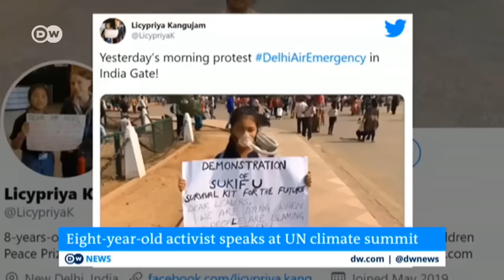Licypriya Kangujam United Nations COP25 Full Speech with an interview with DW News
Maru oina nupimacha singna yengbada kanagani. Hakchang ngamda ngamda pikhiba ngarangge interview ni. Listen to my strong messages to the world leaders at United nations Climate Conference 2019 (COP25) held from 3 - 14 December in Madrid, Spain. I have addded An interview with one of the World Top media DW News before my speech!